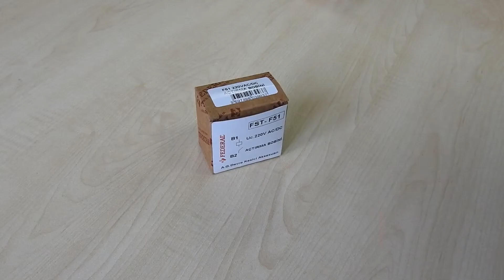F51- F52 - F53 Shunt Trip Releases Accessory Installation Video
Shunt Trip Releases: Used for tripping the circuit breaker remotely. When the breaker is on closed (ON) position, when voltage is supplied to the shunt trip relay the circuit breaker is tripped and got trip position.